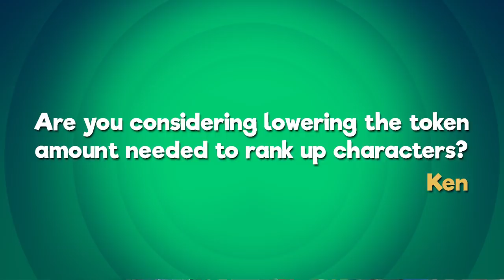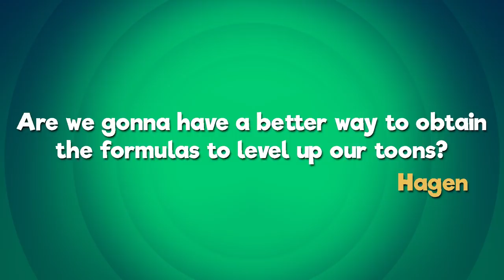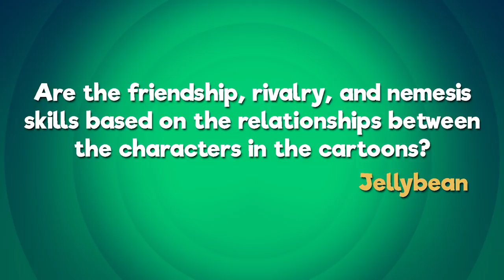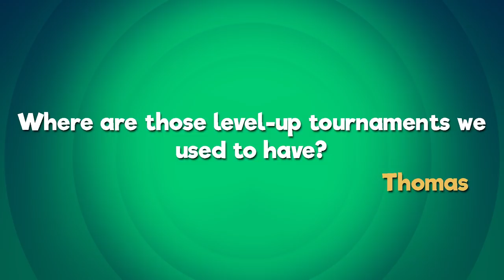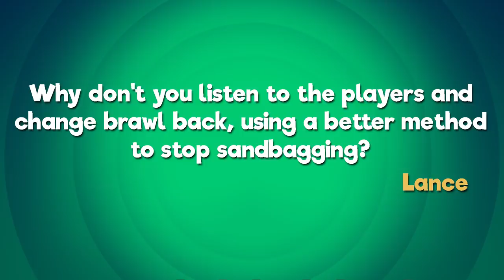Looney Tunes World of Mayhem | Ask Me Anything Vol. 1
In this "Ask Me Anything" video Vol. 1, we answer some of your community questions.